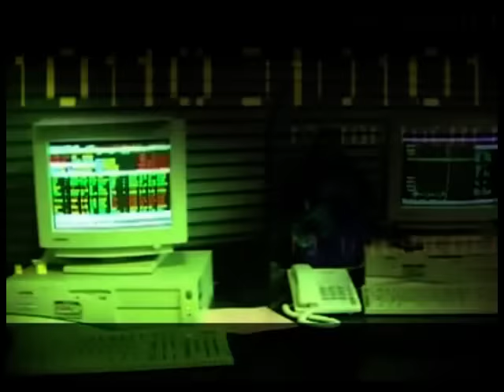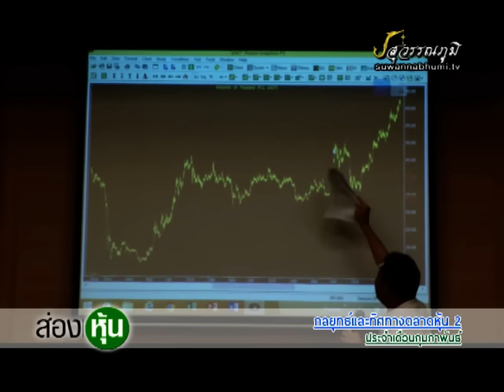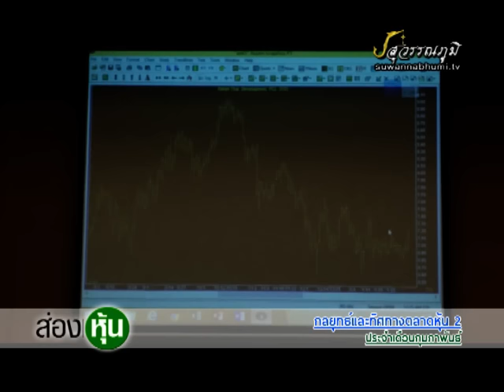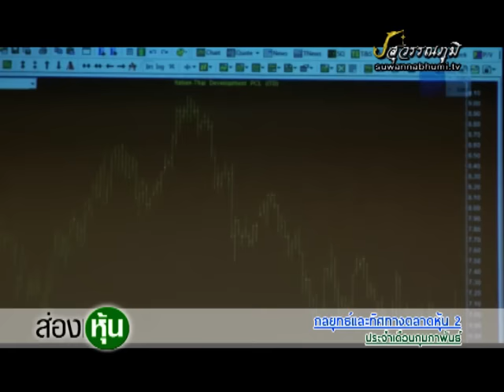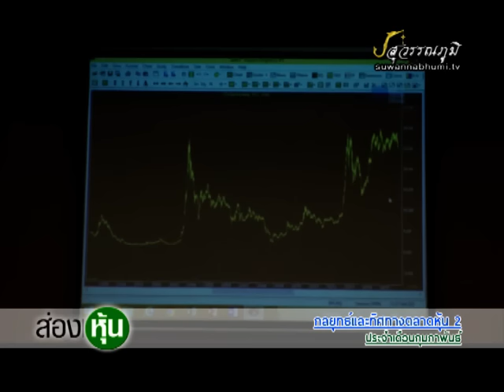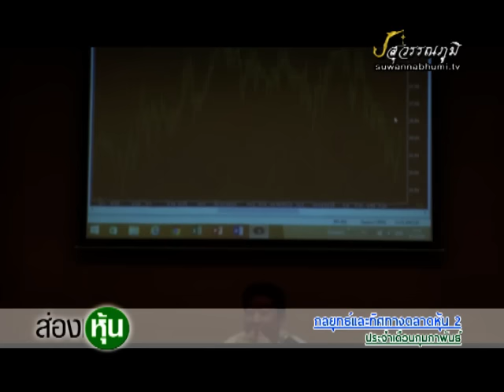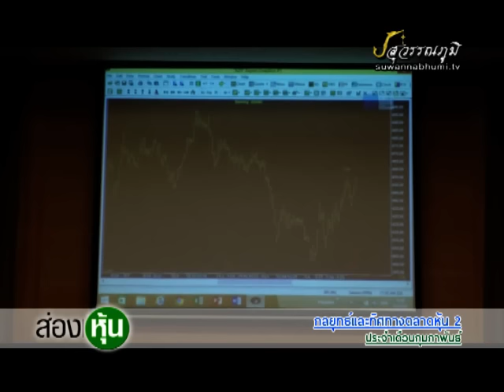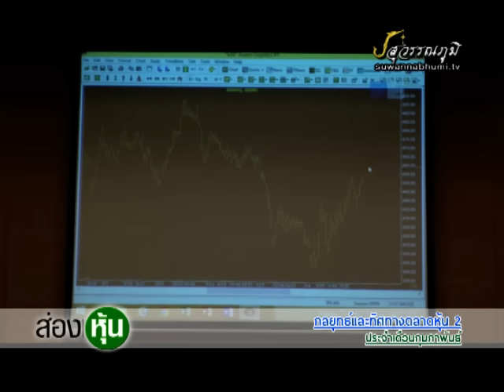ส่องหุ้น 1-3-59 On Suwannabhumi Channel 1/2